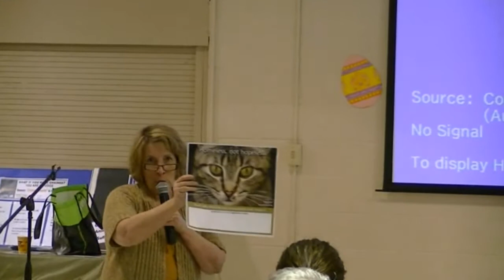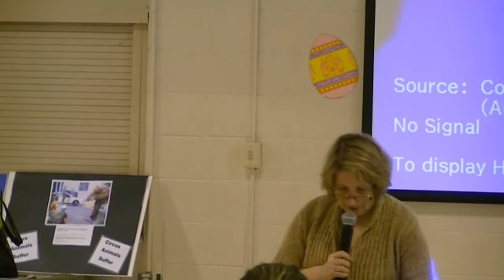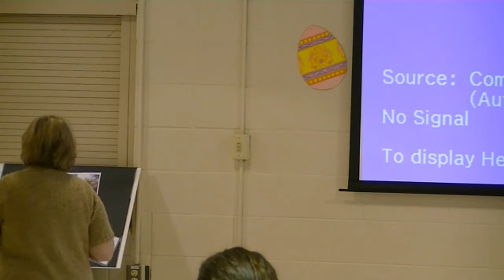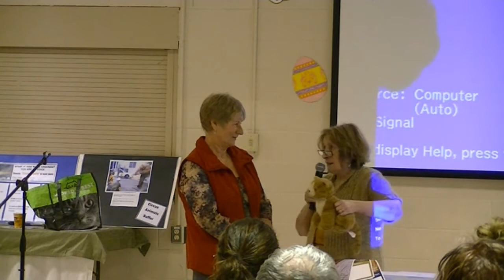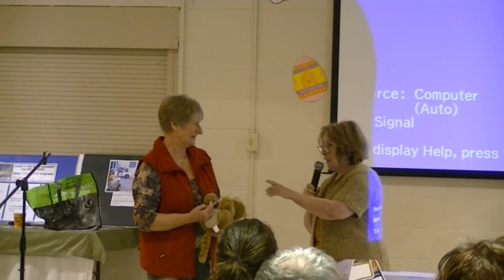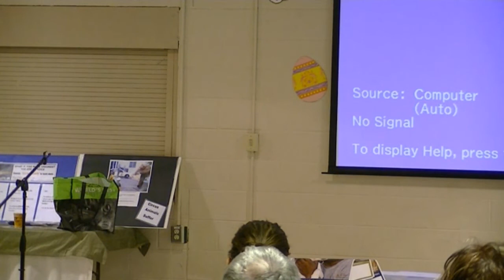Dianne Fortney - No More Homeless Pets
Presentation from our Speakers Event March 31, 2012: Dianne Fortney of Animal Outreach Cat Rescue, London, "No More Homeless Pets: How Other Communities became Safer Places for Lost and Abandoned Companion Animals"

A few of the messages to take from Dianne's talk:
1. We hide truths behind language, ie. The label "Fractious" when animal is really actually just afraid.

2. Take down the barriers and make it easy for people to be responsible humans when taking care of their companion animal! The community needs to provide help.

3. We need compassionate HS Directors who SAVE the lives of saveable animals.